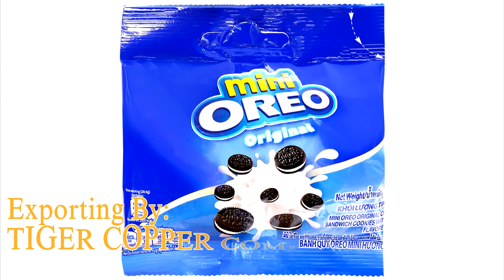OREO MINI ORIGINAL CHOCOLATE SANDWICH COOKIES WITH VANILLA CREAM PACK 20.4G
- Packing: 10 packs * 6 boxes * 1 carton
- Shelf life: 12 months
- Manufactured by Mondelez Indonesia